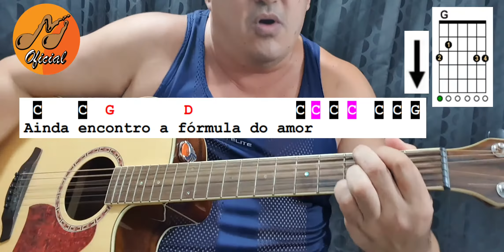A Fórmula do Amor - Léo Jaime ( Versão Mauricio Masuda & Margarida Masuda ) CIFRAS e BATIDAS !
Espero que você tenha gostado do vídeo!💥ATENÇÃO💥Se você puder FAZER UMA DOAÇÃO de qualquer quantia para que eu possa contratar um bom programador para fazer meu NOVO SITE , você estará me AJUDANDO MUITO! ABAIXO OS NÚMEROS DAS MINHAS CONTAS BANCÁRIAS :
VOCÊ PODE FAZER UM PIX TAMBÉM !

Agência : 4089
Operação : 1288
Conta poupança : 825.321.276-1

Bradesco
Agência : 1640-3

Infelizmente o meu SITE deu problema na programação e eu tive que tirar ele do ar !
Espero que em BREVE eu consiga levantar o dinheiro necessário para poder ter condições de colocar meu SITE no ar novamente ou fazer um SITE NOVO ainda MELHOR !!!

Desde já eu te agradeço !

As pessoas que quiserem fazer aulas de violão ONLINE comigo.

Eu estou postando ¨NOVOS VÍDEOS¨ nesses meus outros canais também !
Todos os ¨vídeos novos¨ estão com as CIFRAS e as BATIDAS EDITADAS para você poder aprender de uma maneira mais fácil ainda.

* Não esqueça de ATIVAR o SININHO das notificações e marcar a opção ¨TODAS¨ para que você possa receber as notificações toda vez que eu postar um vídeo novo para você assistir !

Um forte abraço do professor Mauricio Masuda.

** Tags **